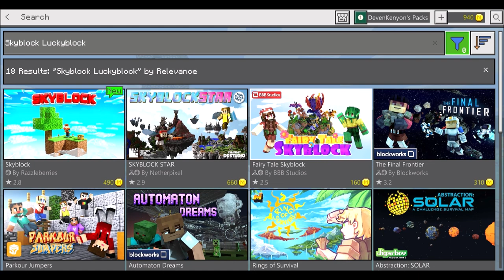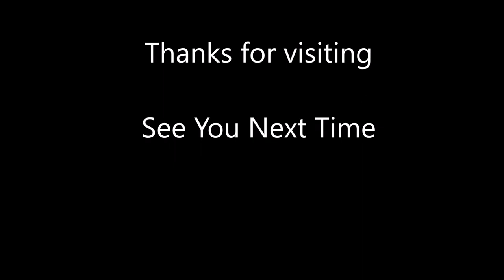Skyblock Lucky Block ep 1 [win 10 Minecraft]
Skyblock Lucky Block for windows 10 (bedrock) edition of minecraft. get the map in the windows marketplace